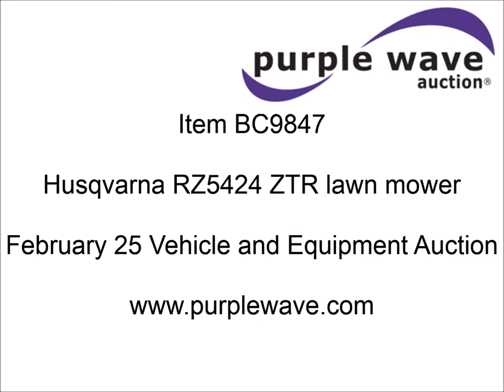Husqvarna RZ5424 ZTR lawn mower for sale | sold at auction February 25, 2015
Husqvarna RZ5424 ZTR lawn mower
54" cut
Kawasaki 24 HP gas engine
Vinyl seat
4.10-5 foam-filled front tires
9.50-8 foam-filled rear tires
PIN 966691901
Serial 040711C002056

It was located in Paola, KS, and we sold it to the highest bidder for $2,255.